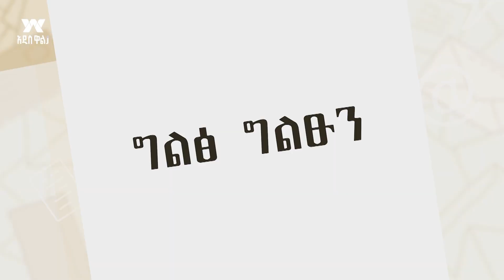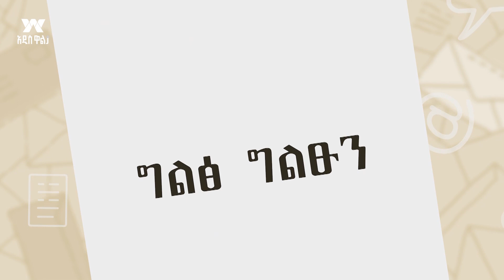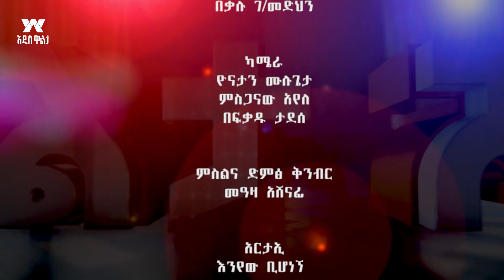"ባለ-ሀገሩ" - ገጣሚ|ሰዓሊ|ተዋናይ - ቸርነት ወ/ገብርኤል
ይህ የዋልታ ቲቪ የመዝናኛ ቻናል ነው በቻናሉ አዝናኝ ጨዋታዎችና ጭውውቶች ባህላችንን የሚያስተዋውቁ ፕሮግራሞችንና የታዋቂ ሰዎች ኢንተርቪው ወደናንተ እናደርሳለን አዳዲስ ቪዲዮዎች ሲለቀቁ እንዳያመልጥዎ ሰብስክራይብ ያድርጉ ።